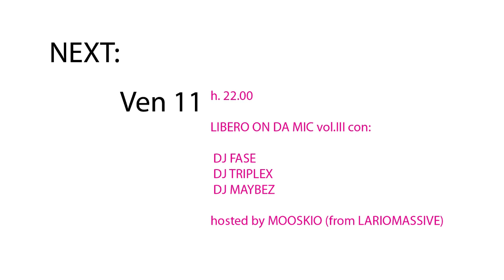LIVE @ Libero Pensiero - Nekropunta HC